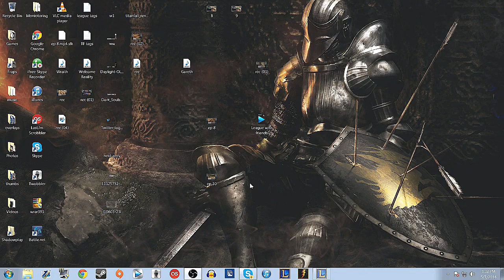Have you seen my Bear Tibbers? League of Legends ARAM Fun with Friends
Group of guys. One unsuspecting enemy team and us just have a grand ole time. Joined by Simaul, Thablockgl0ve, and Untoldprophet

My League of legends summoner - Tony2point0